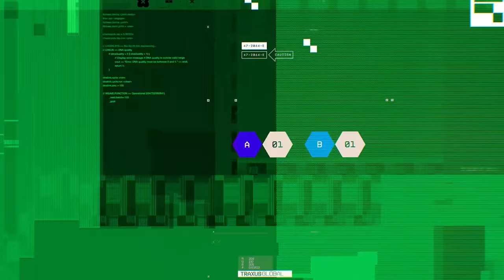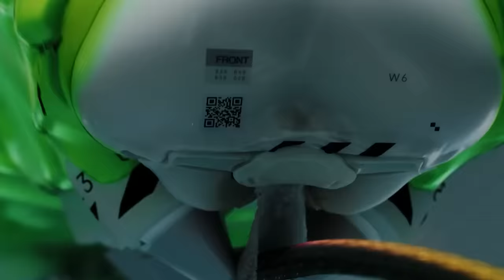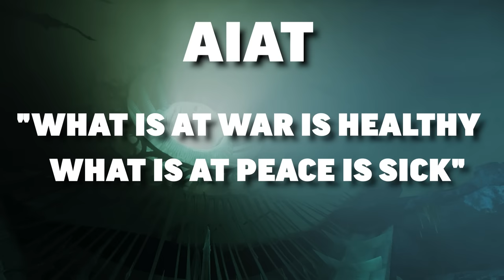The Dungeon That DROWNED the Entire Destiny Community - Destiny 2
2nd channel: @EvanExplains

The Dungeon That Resurrected Destiny is about Ghosts of the Deep! A Deep dive into the Archology of Titan amass a ship taking you down to the beaches with a nice tank to ride! You have three encounters with the first enacting the hive ritual, then disrupting it! This also has a secret memory log from Xivu Arath! Along the journey players will dive down into the deep and confront the lucent hive for loot! You have Echthar from the Taken King and you have Summumah from the strange terrain strike! For the exotic trace rifle navigator you even have the ogre from the will of a thousand strike! How did the Destiny community fair against ghosts of the deep? You will have to find out!
Intro: 00:00
Dungeon begins: 02:58
Echthar: 17:16
Oryx the Taken Arena: 21:28
The Loot: 26:00
The review: 28:41
Outro: 30:52

Music
Destiny - The Traveler
Bioshock - Welcome To Rapture
Two Lane Road - Rune Dale
Destiny - Ghost of the Deep (Ambient)
Destiny - Ghost of the Deep (Action)
Destiny - Ghost of the Deep (High Action)
Destiny - Ghost of the Deep (Tension)
Destiny - Ghost of the Deep Necromancy (Action)
Destiny - Rememberance
Wii Sports - Theme
Legend of Zelda OoT - Shop
Destiny - Discipline